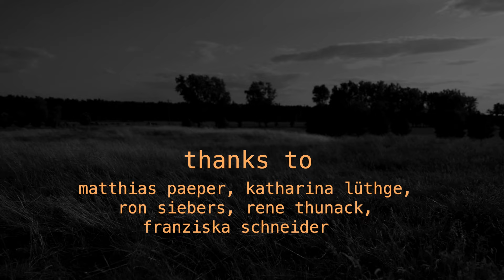THE PAX & FRIENDS - "Nothing To Lose" (written by Dirk Ballarin)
THE PAX & FRIENDS

Dirk Ballarin - guitars / vocals
Yana Nesterchuk - vocals
Tamara Mykhailova - piano
Julia Schmidt - bass

"Nothing To Lose" - written by Dirk Ballarin

Producer / concept / camera / video editing /music recording and mixing
Dirk Ballarin

A film project by Ballarin Music, 2023